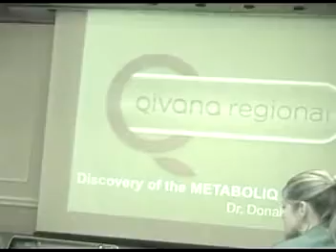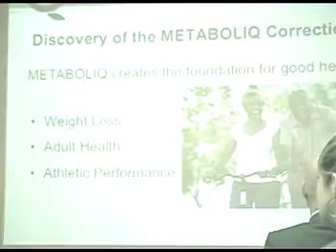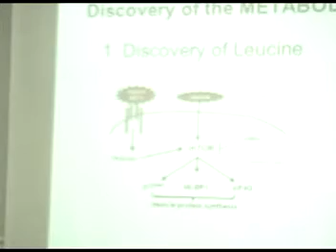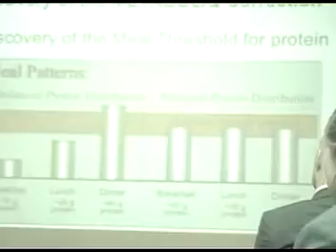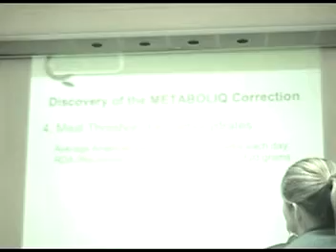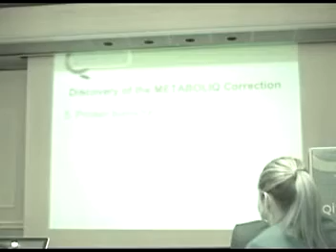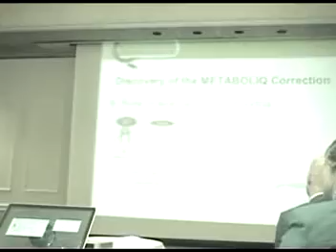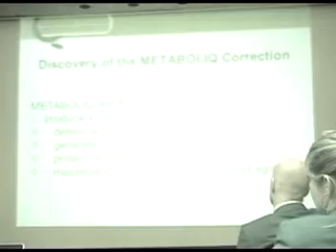Dr Layman Speaking at Regionals